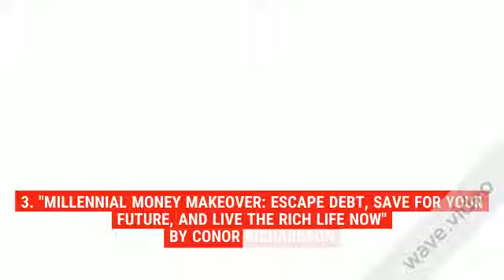The 7 Best Personal Finance Books You Need for 2019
1. "Your Money or Your Life: 9 Steps to Transforming Your Relationship with Money and Achieving Financial Independence"
By Vicki Robin and Joe Dominguez

2. "Dave Ramsey's Complete Guide to Money"
By Dave Ramsey

3. "Millennial Money Makeover: Escape Debt, Save for Your Future, and Live the Rich Life Now"
By Conor Richardson

4. "Get It Together: Organize Your Records So Your Family Won't Have To"
By Melanie Cullen and Shae Irving, J.D

5. "All the Money in the World"
By Laura Vanderkam

6. "The Little Book of Common Sense Investing: The Only Way to Guarantee Your Fair Share of Stock Market Returns"
By John C. Bogle

7. "The Millionaire Next Door"
By Thomas Stanley and William D. Danko